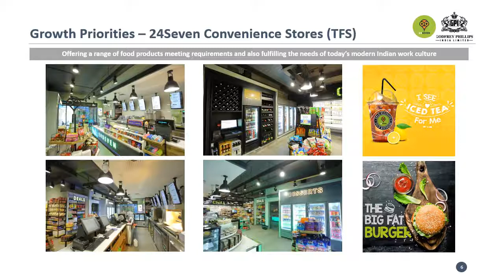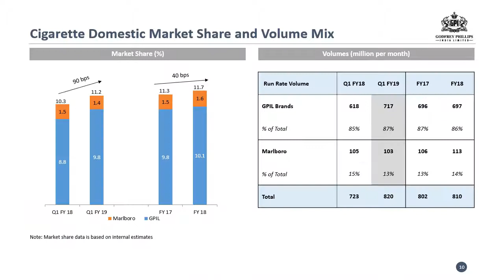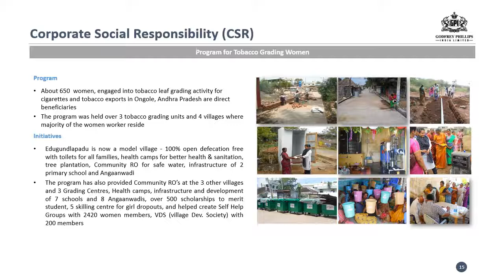Godfrey Phillips 1Q FY2019